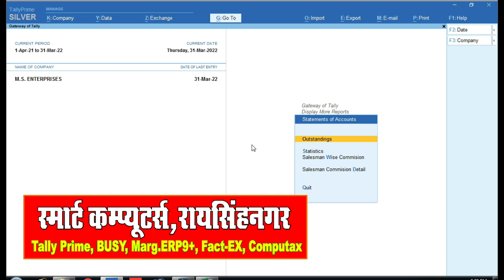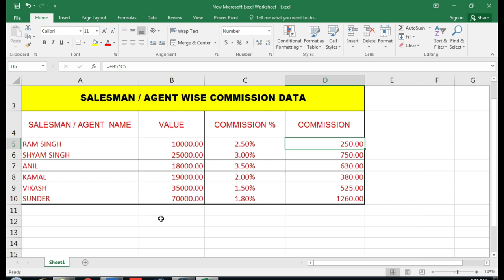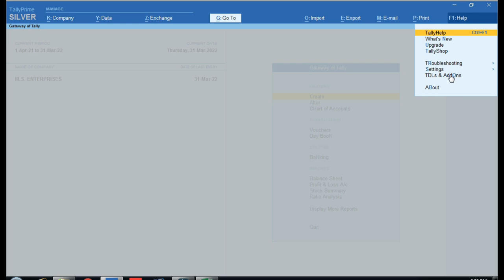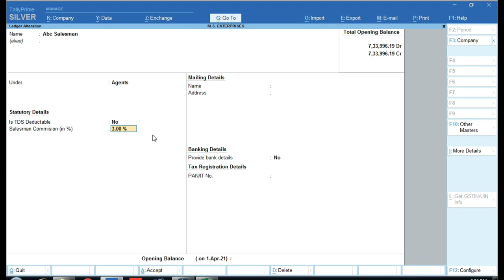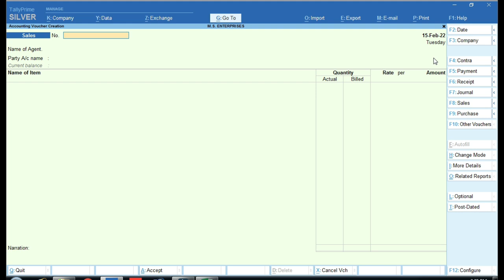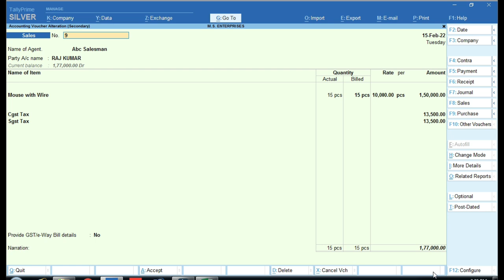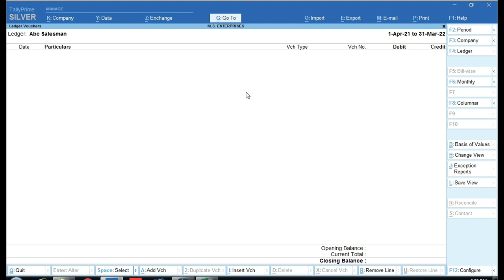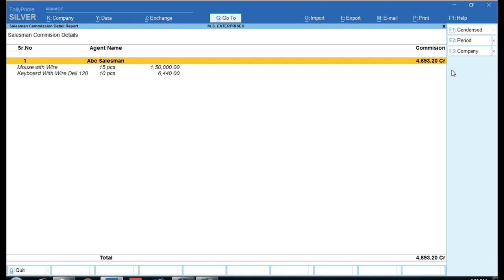Salesman Wise Commission Report on Sale in Tally Prime | Commission Entry in Tally Prime